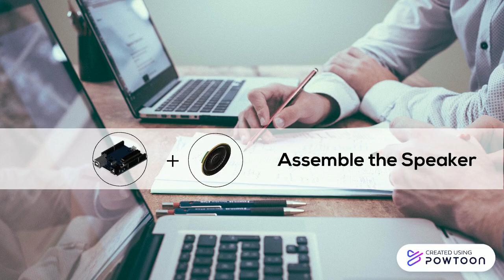DIGITAL CLOCK WITH ALARM SOUND MODIFIER